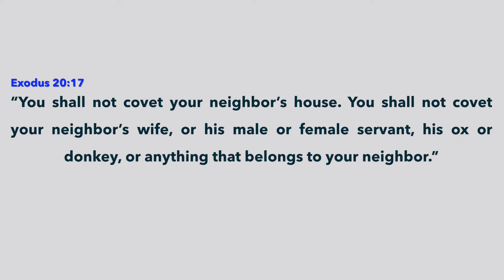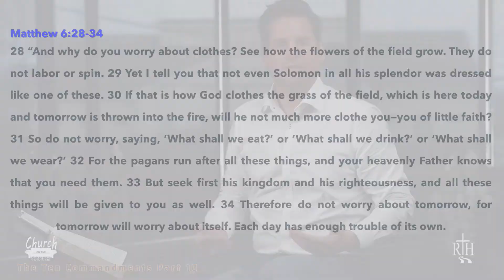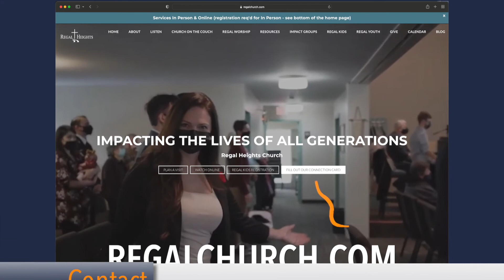'The Ten Commandments Part 10' Jason Cole Mar 13, 2022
Series Finale! Wrapping up our Ten Commandments (according to Jesus) Series.
Church this Sunday @ 10 am In Person & Online.